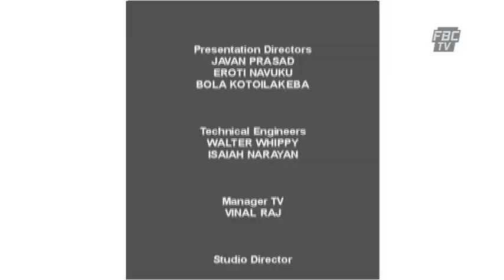4 The Record Ro Tei Mumu kepa EP 40